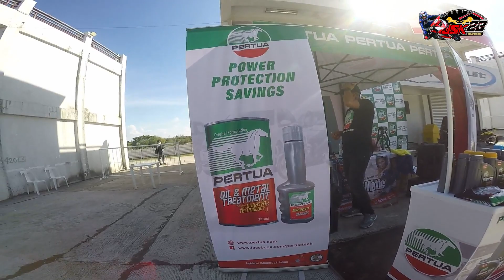WASAK MOTOR KO | NAG MALA 360 SI RED SWEET MONSTER | PERTUA TRACK DAY | TARLAC CIRCUIT HILL | JSK23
Enjoy sa panonood mga ka monster,
Kung nagustohan nyo po ang  mga
Content na ito wag kalimutan mag
update new content,